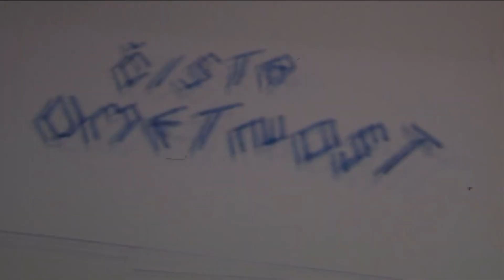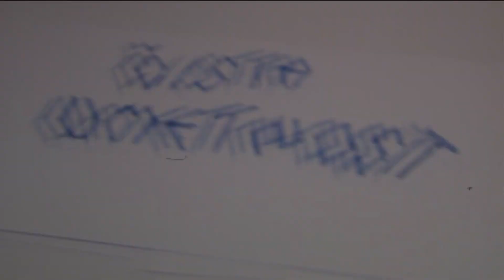PRISPEVEK ČISTA UMETNOST - JUNIJ 2023: Koncert pobratene glasbene šole